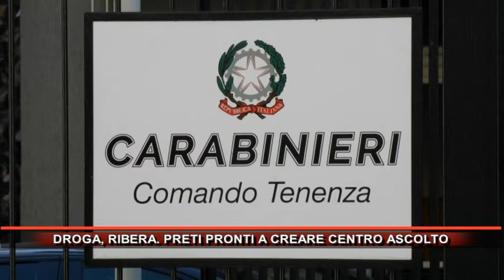DROGA, RIBERA PRETI PRONTI A CREARE CENTRO ASCOLTO